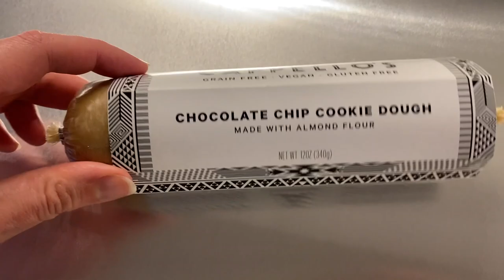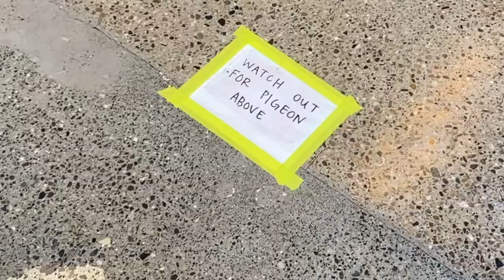Boston Apartment, San Fransisco Layover | Flight Attendant Vlog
Hey guys!! I finally got my little dream apartment in Boston 😭! Having a peaceful place to come home to as a flight attenant and traveling for work is crucial. Come hang with me on my San Fransisco layover as I explore the city some!

100 club - Nbhd Nick